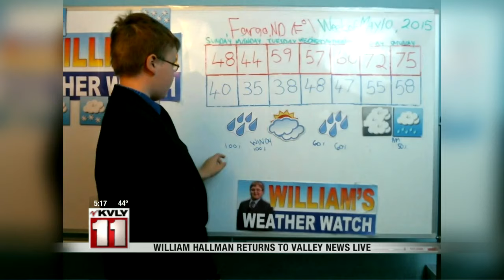Famous weather kid returns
William Hallman will be back to help Valley News Team’s Chief Meteorologist Hutch Johnson with the weather once again as our guest.